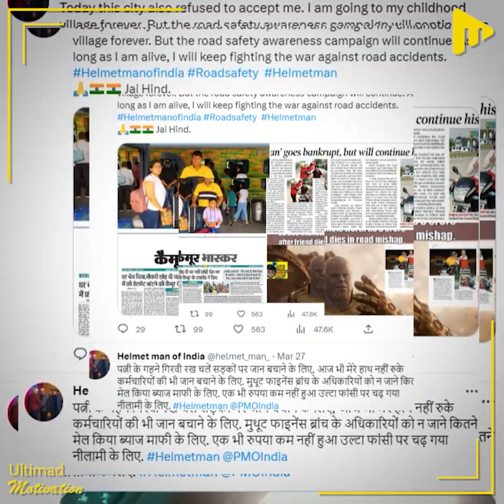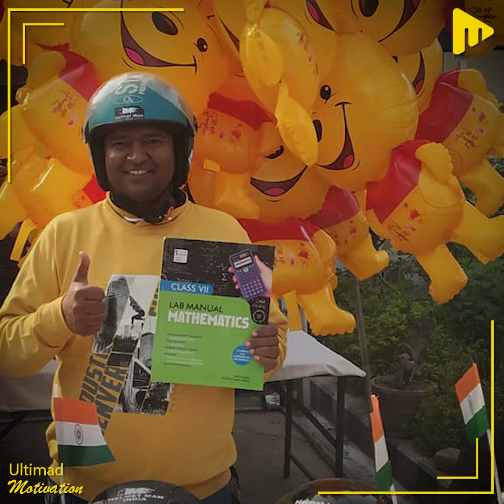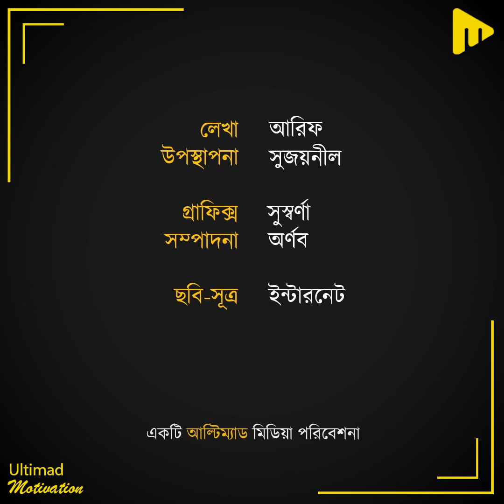বিনা পয়সায় হেলমেট বিলি ক'রতে নিজের বাড়ি বেঁচে দিলেন এই ব্যক্তি! I Ultimad Motivation Official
বিনা পয়সায় হেলমেট বিলি ক'রতে নিজের বাড়ি বেঁচে দিলেন এই ব্যক্তি!

লেখা- আরিফ
উপস্থাপনা- সুজয়নীল
গ্রাফিক্স- সুস্বর্ণা
সম্পাদনা- অর্ণব